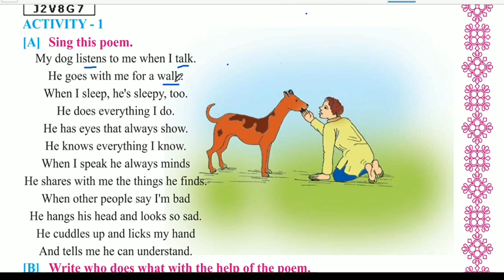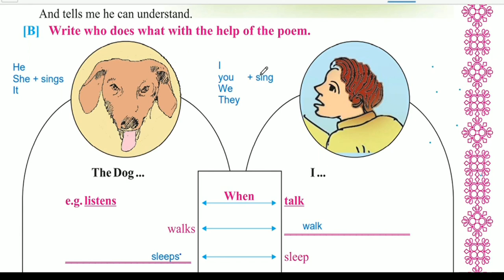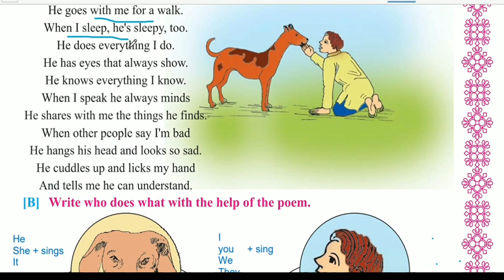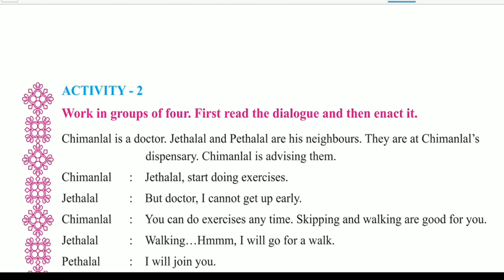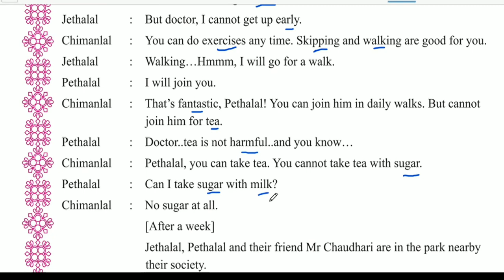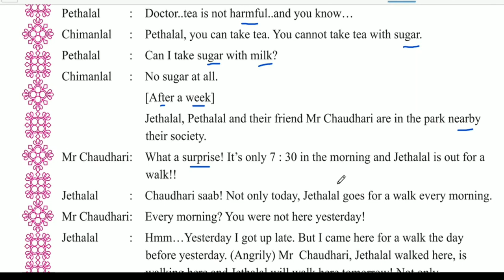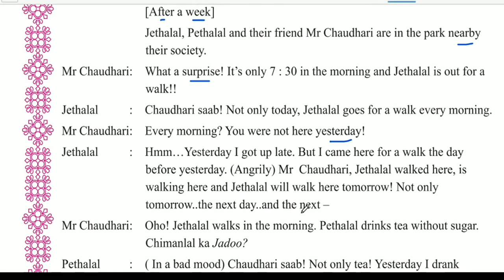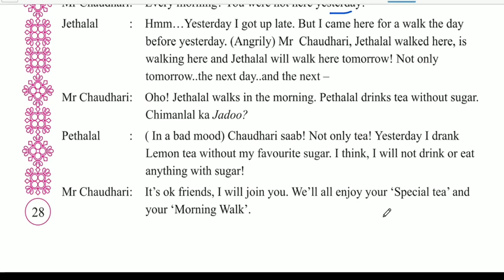Unit-3 Today comes Everyday English sem-2 Std-7 Activity-1&2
ireducation
This video is about English sem-2 Std-7 Unit-3  Today comes Everyday. In this video activity 1&2 are explained.